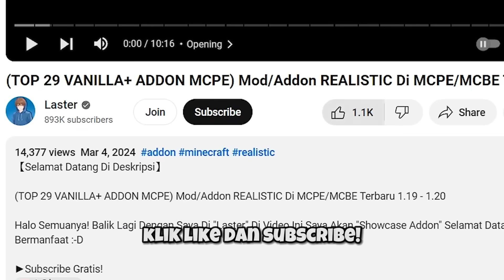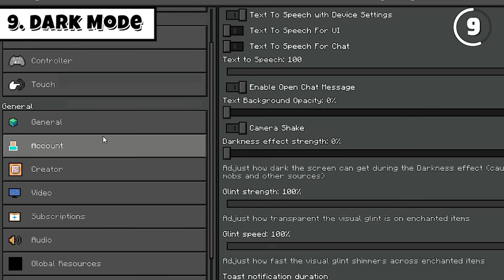30 Texture Yang HARUS Ditambahkan Di Minecraft!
30 Texture Yang HARUS Ditambahkan Di Minecraft!

Halo Semuanya! Balik Lagi Dengan Saya Di "Laster" Di Video Ini Saya Akan "Showcase Texture" Selamat Datang Di Channel Ini & Semoga Video Ini Bermanfaat :-D

▼Download▼
Texture 1 :

Guys! Bantu Channel Kita Berkembang Sejauh Mungkin Melampaui Batas👑